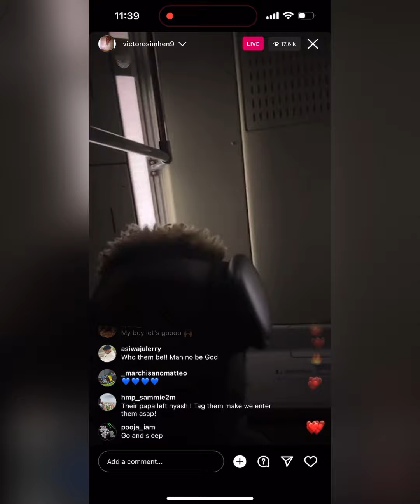Victor Osimhen the Hottest Striker is ready to come to the Trenches - He has 85 Billion Naira Tag